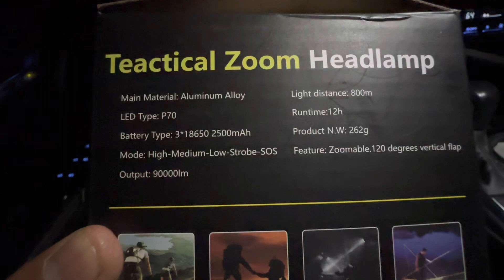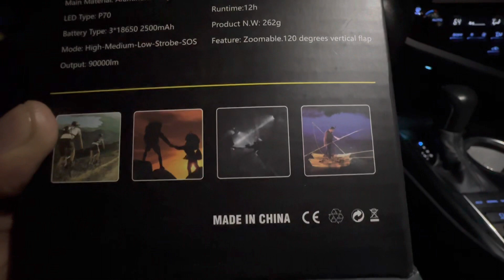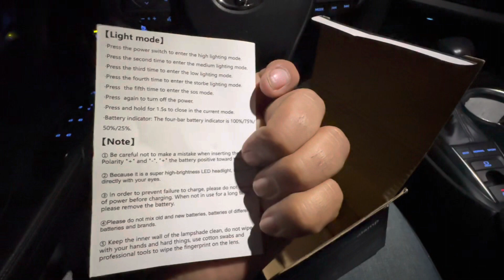La mejor lampara LED 90,000 lumens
Headlamp 90,000 lumens